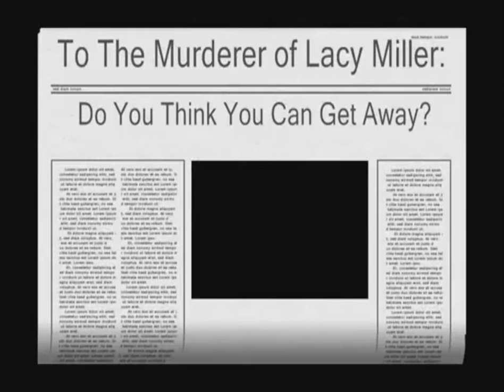John Erickson - Trailer (2015)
finally fixed the 16:9 to the original 4:3 shot on camera